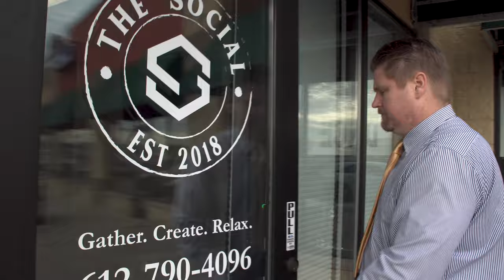The Social of Rogers - Private Club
AMENITIES
Unique Gathering and Work Spaces
Cigar Lounge
Assorted Beverages & Coffee Bar
Shuffle Board, Chess, Poker Tables, and Other Games
Leather, Overstuffed Chairs and Couches
Warmly Appointed Design and Art
Private Meeting Areas for Small and Large Groups
Unlimited, Secured Key Fob Access 7 Days a Week
Complimentary WiFi and Cable TV
Complimentary Business Center
Exclusive Invitations to Professional Networking and
Private Events
Access to Executive Peer-to-Peer Groups
Business Marketing Opportunities
Time is shared with a limited number of users